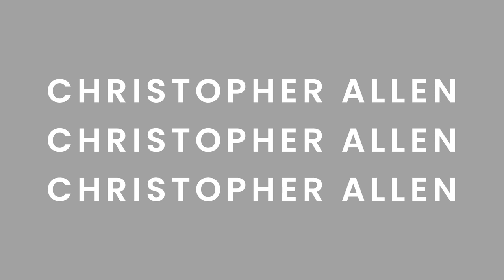Vlog: Day 4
Wacky Cake Recipe:
Preheat Over 350 and bake 50 minutes
INGREDIENTS:
3 cup four
2 cup sugar
2/3 cup cocoa
2/3 cup oil
1 tsp baking soda
1 tsp salt
1 tsp vanilla (I forgot)
2 tsp apple cider vinegar
2 cups water